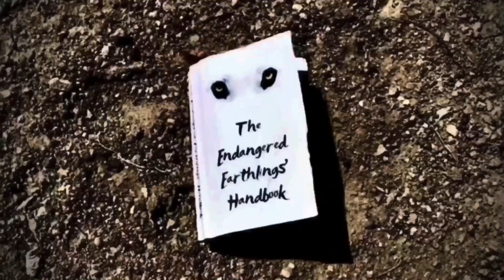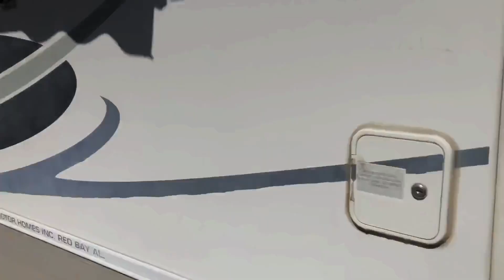The Endangered Earthling, S1E4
Pamela Dawn harvests rainwater from torrential monsoons and finds herself sinking into the flooded terrain.

Please join Pamela Dawn, The Endangered Earthling, every Thursday at 10 pm EST on DJC Roku TV Network. You won't want to miss an episode!

Endangered Earthlings Handbook